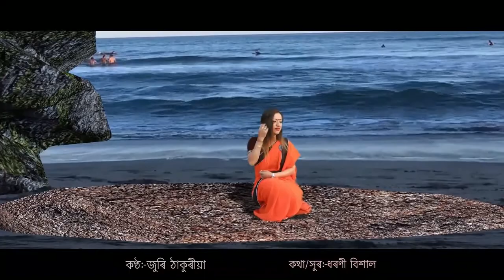new Assamese song | anekoi hbage ne hiyare dapon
new Assamese song | assamese song |  anekoi hbage ne hiyare dapon | new assamese sed song